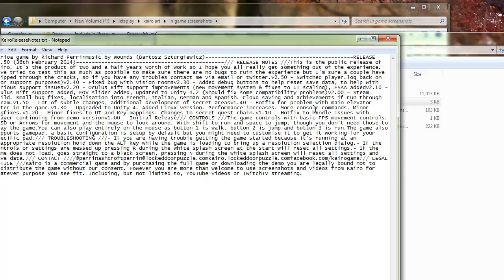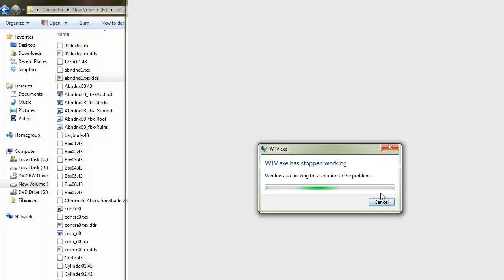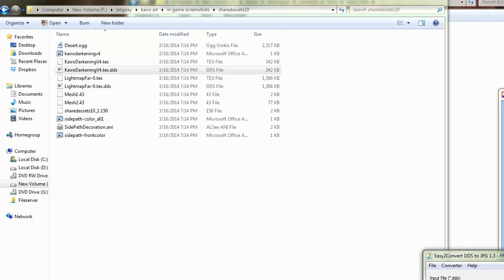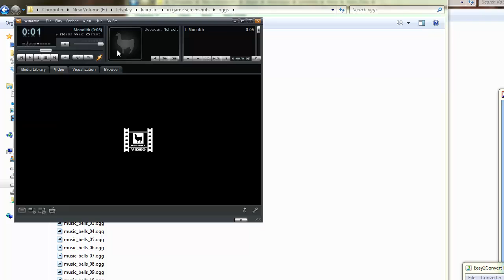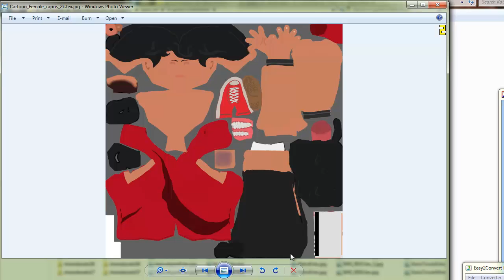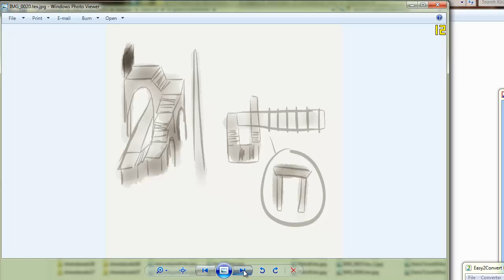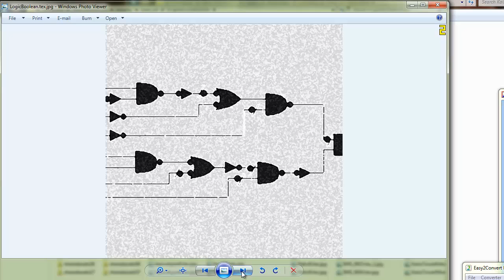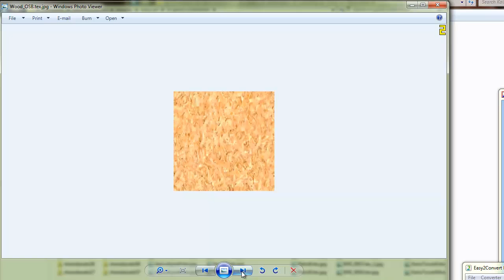Let's Play Kairo - Part 7 - BONUS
Here I explore the asset files that make up Kairo.